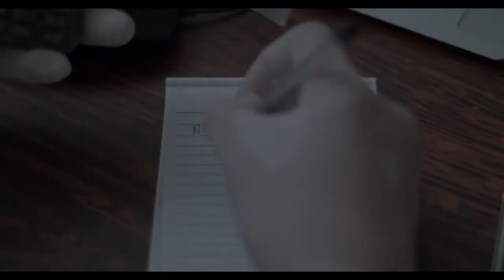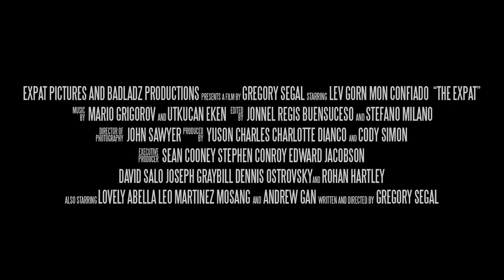The Expat 2022 Trailer YouTube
A PTSD stricken former American Marine on vacation in the Philippines becomes the prime suspect in a series of murders of his romantic partners.

Director
Gregory Segal
Writer
Gregory Segal
Stars
Lev Gorn, Billy Ray Gallion, Lara Morena

Satire, Kids and Family, Animated Films, Blockbusters, Action Movies, Scifi and Fantasy Flicks...

You need your Trailer included on the channel ? You have any inquiry or solicitation?